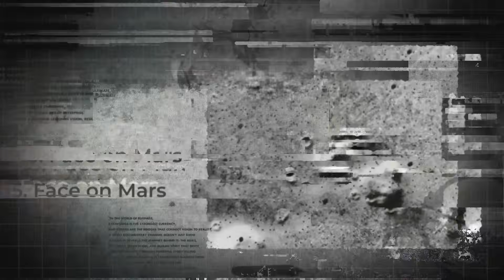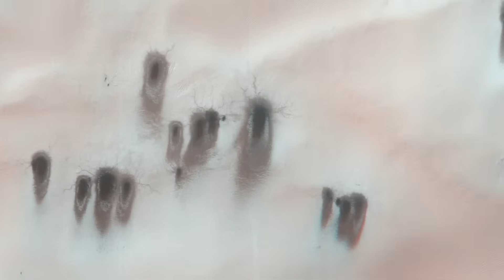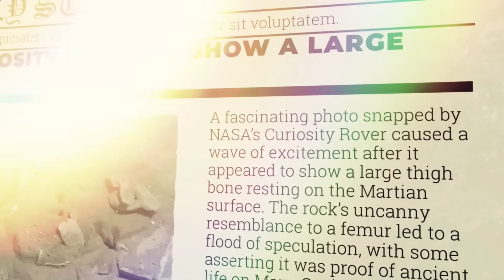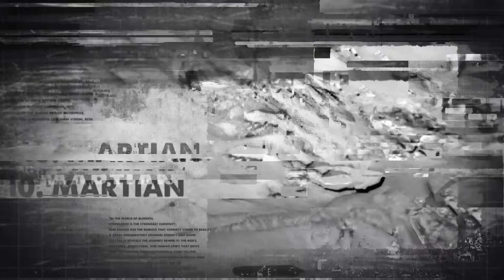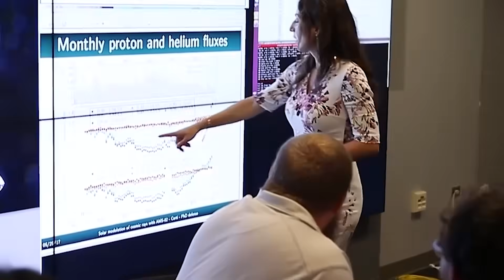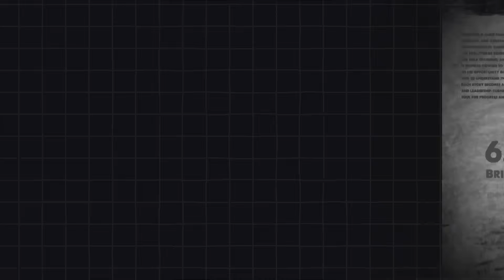Here Are 20 Photos Taken on Mars That Left NASA Astronomers In Awe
Mars has always fascinated humanity, but some of NASA’s strangest discoveries have truly blown our minds. From the iconic “Face on Mars” and jelly donut-shaped rocks to eerie lights, cannonballs, and spoon-like formations, these bizarre images once sparked wild alien theories. Yet, behind each mystery lies an incredible story of nature, science, and illusion. Join us as we uncover 15 mysterious Mars photos that changed how we see the Red Planet forever.